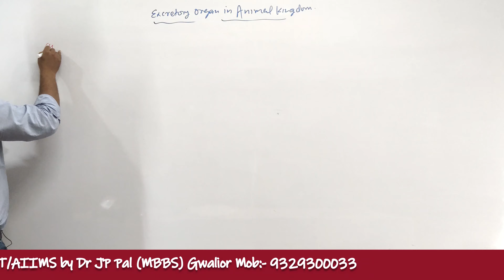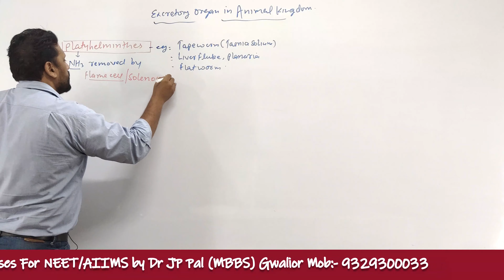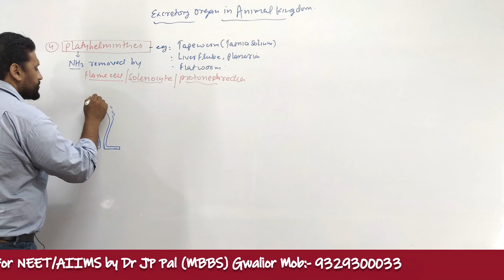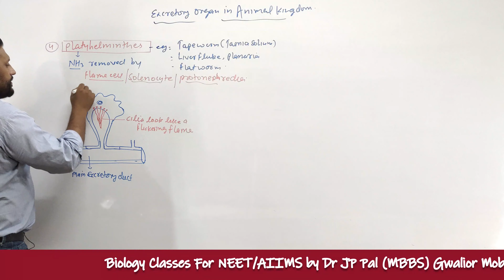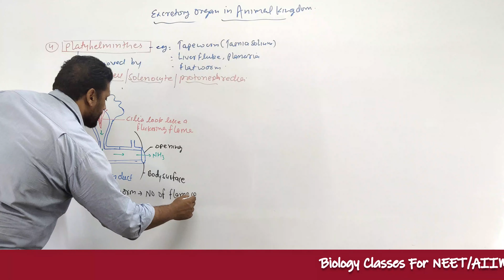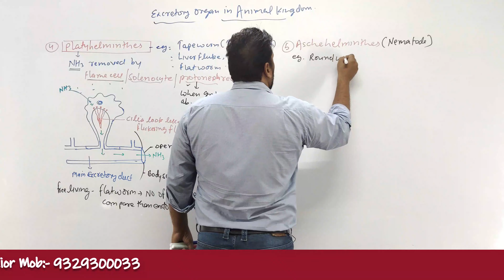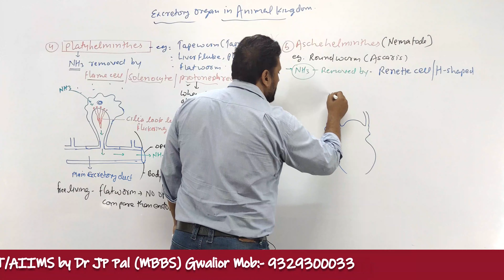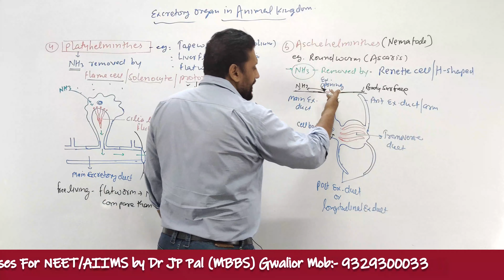Excretory Products and Their Elimination:- Excretion in Platyhelminthes and Aschelminthes